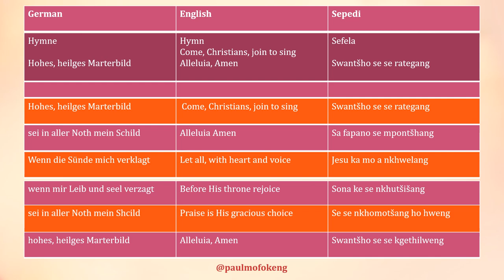Hymne - Hohes, heilges Marterbild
German – Hohes, heilges Marterbild
English – Come Christians join to sing
Sepedi - Swantšho se se rategang